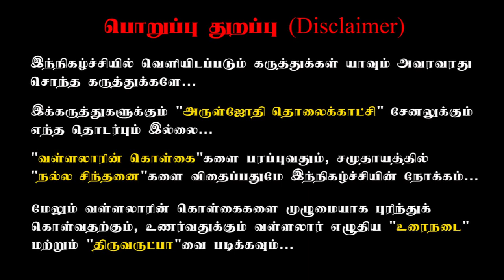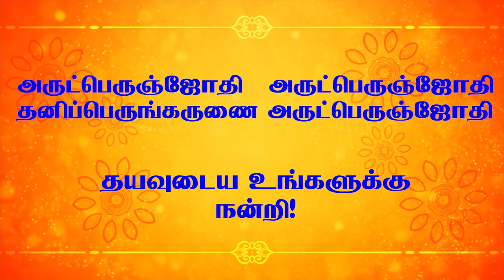அனைவருக்கும் சன்மார்க்கம் தேவைப்படுகிறது ஆனால் இது சன்மார்க்கம் என்று தான் தெரியவில்லை.